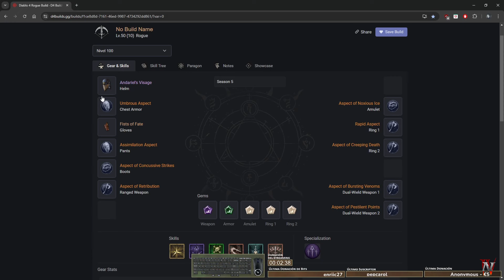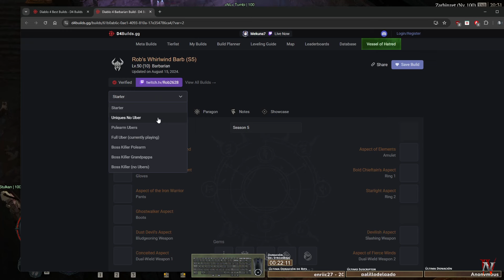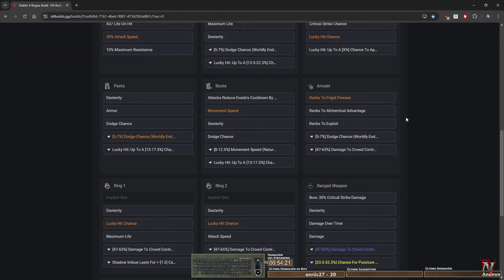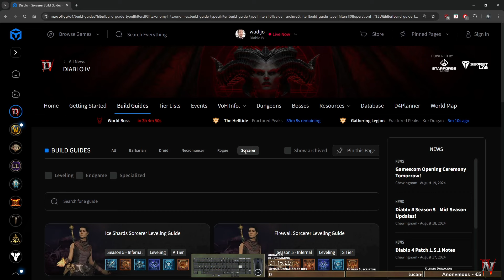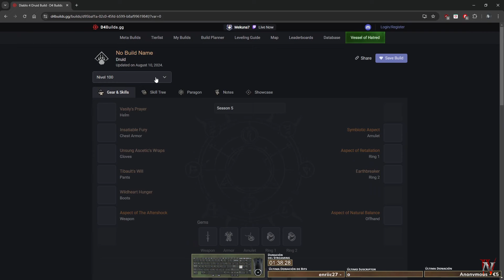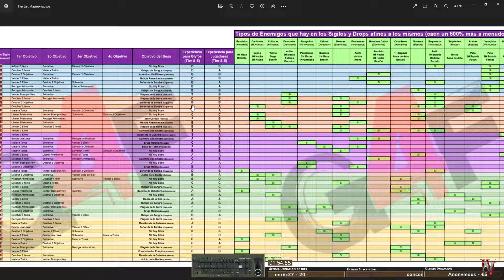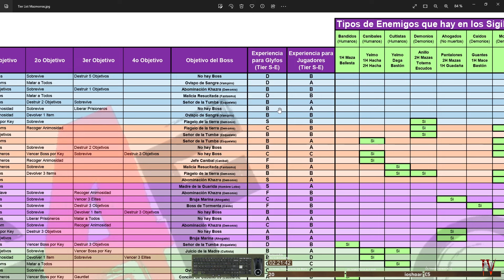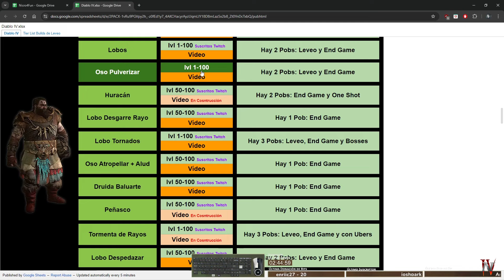Diablo IV - Ep 18 - Montando y leveando el Pícaro Andariel [S5-1.5.0]